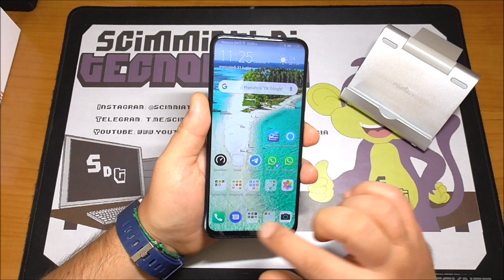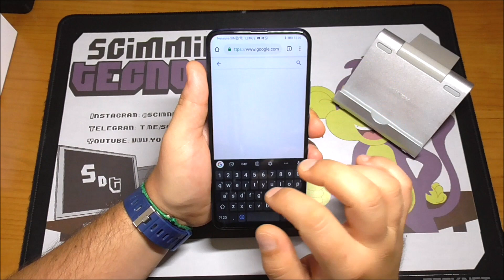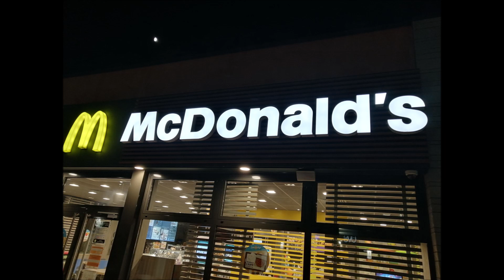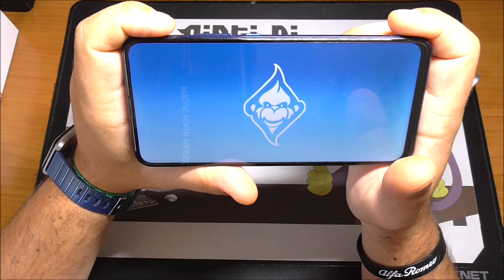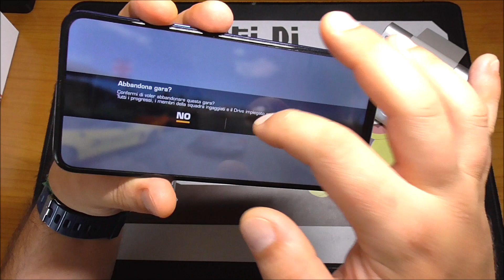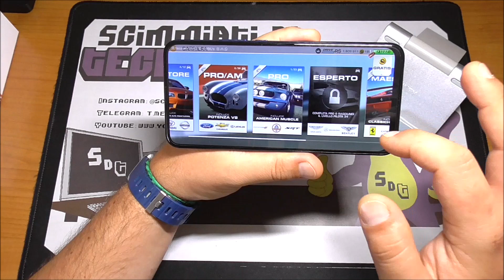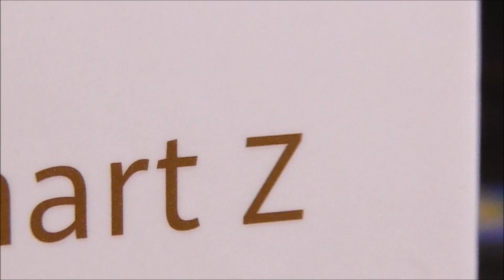HUAWEI P SMART Z RECENSIONE ITA - Scimmiati di cinesoni #009